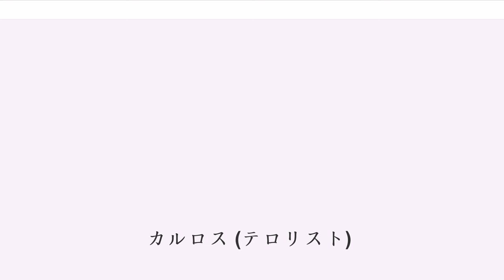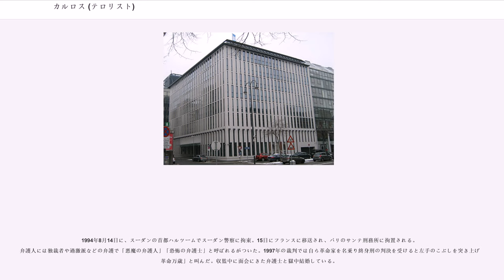カルロス (テロリスト)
イリイチ・ラミレス・サンチェス（Ilich Ramírez Sánchez、1949年10月12日 - ）はベネズエラ人の国際テロリスト。コードネームは、「カルロス」。通称、カルロス・ザ・ジャッカル。

1973年から1984年にかけて14件のテロ事件に関与し、世界中で83人を殺害、100人を負傷させ世界を暗躍して極左テログループを指揮、インターポール（国際刑事警察機構）から最重要指名手配をされていた。1994年に潜伏先で逮捕。あだ名の「ジャッカル」は、1971年に発表されたフレデリック・フォーサイスの小説『ジャッカルの日』に由来する。

ベネズエラの首都カラカスで資産家の3人兄弟の長男として生まれる。父親は、辣腕弁護士の熱心な共産主義者で、息子たちに革命家レーニンからとってそれぞれイリイチ、ウラジーミル、レーニンと名付けた。カラカスの名門の学校で学んだあと、14歳で学生共産党に入党。その後イギリスへ留学し、ロンドンで留学生活を送った。

1968年に、共産主義者である父親の支援を受け、ソ連の首都であるモスクワにあるパトリス・ルムンバ名称民族友好大学に留学し、スパイおよびテロリストとなるべく特別破壊工作を学ぶが、出来のいい学生ではなかったと伝えられている。

1969年にヨルダンに向かいそこにいた世界各地のテロリストたちと面識をもつようになった。1970年にパレスチナ解放人民戦線（PFLP）に合流。1972年の日本赤軍によるテルアビブ空港乱射事件では、武器の調達に関わったと言われている。1973年にはワディ・ハダド率いるPFLPの分派組織「パレスチナ解放人民戦線・外部司令部」（PFLP－EO）に参加。以後多くのテロを指揮するようになる。

1973年6月、パレスチナ活動家のモハメド・ブーディアがモサド工作員の仕掛けた爆弾によって暗殺された。ブーディアはファタハの分派組織黒い九月の欧州代表者であり、1972年に起きたミュンヘンオリンピック事件の主犯の一人と見られていた。ブーディア暗殺後、カルロスはハダドの指令で欧州へ渡りテロ活動に従事するようになった。1973年にロンドンのマークス&スペンサー社社長の暗殺未遂に関与し、1974年にはパリの商店と薬局の爆破に関わる。またオランダで起きたハーグ事件では日本赤軍の後方支援を担当。1975年1月にはオルリー空港襲撃事件に関与。同年3月にパリ・トゥーリエ街潜伏中にアジトへ踏み込んできたフランス国土監視局（DST）捜査官2人を射殺する。

この事件で有名になった「カルロス」を追っていたイギリスのガーディアン紙が、ロンドンのアパートに遺留品があるという連絡を受けて取材していた際、本棚に『ジャッカルの日』があったことを報じたために「ジャッカル」というあだ名がつくようになった。ただしこの本はカルロスの持ち物ではなく、ガーディアン紙に通報した人物の持ち物であり、カルロス自身は『ジャッカルの日』を読んでいたわけではないとみられる。このDST捜査官射殺事件の時から、カルロスはDSTに執拗に狙われるようになった。

12月には西ドイツの極左過激派組織「革命細胞」（RZ）及びPFLP-EOのメンバーらと共に、世界中にその名が知れ渡ったOPEC本部襲撃事件を引き起こす。ウィーンのOPEC本部では、石油相会議が開かれていた。この時現れたカルロスら6人は警備の警官を銃撃後、各国代表ら総勢70名を人質にとった。オーストリア当局を相手に交渉を開始し相手側は全ての要求を受け入れ、国営ラジオも声明文を放送した。

この事件における真の目的は、ハダドを援助していたイラクの支援の下、サウジアラビアのヤマーニー石油鉱物資源相とイラクと敵対していたイランのアモウゼガル石油相の暗殺にあり、リビアのカッザーフィー（カダフィ）政権もこの事件を支援していたとする説がある。

事件後、用意されていた飛行機でアルジェリアへ逃走したが、到着したところでアルジェリア当局によりほとんどの身代金を没収された。その後リビアのトリポリを経由してブダペストに着いたが、人質を殺さずに解放してしまったことやカルロスが身代金の一部を着服していたことからハダドから叱責され、PFLP－EOを追放された。

追放後は、バグダードに潜伏。金次第で誰の命令でも従う傭兵のような存在になった。ここで一番目の妻でRZの女性メンバーと結婚している。1979年から1984年...